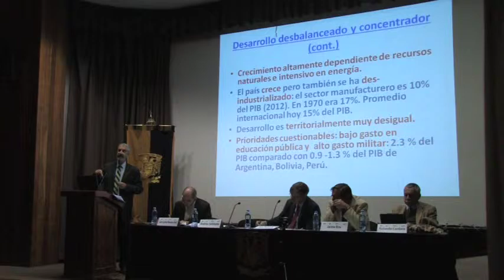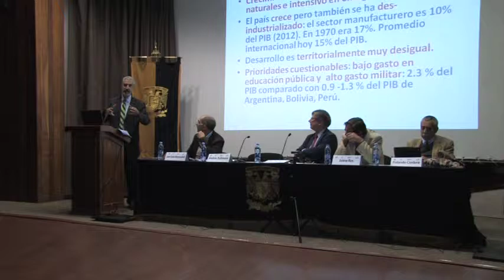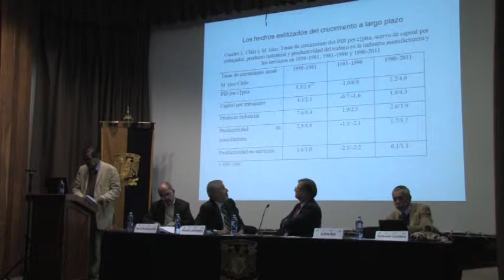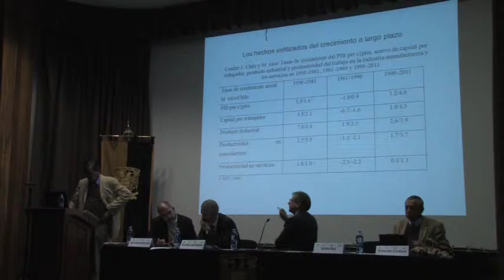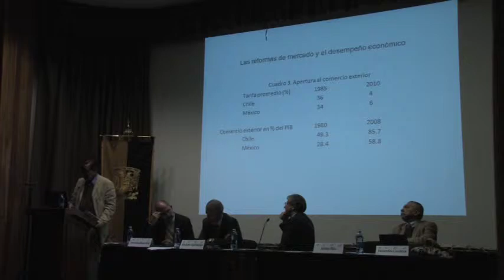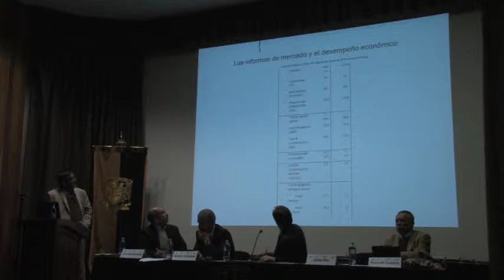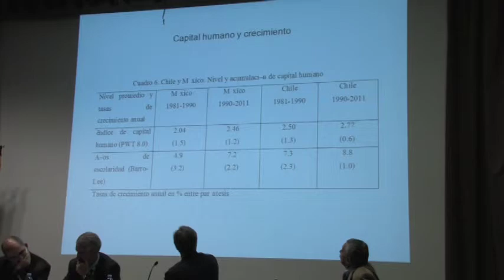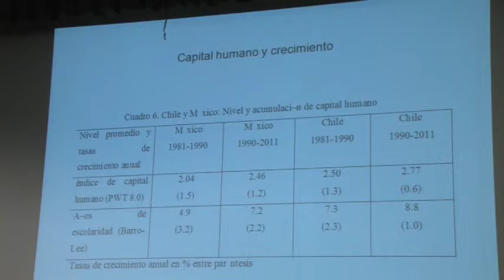6º Diálogo Nacional por un México Social: Regresar a lo fundamental, Inauguración 3/7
6º Diálogo Nacional por un México Social: Regresar  a lo fundamental
19 y 20 de noviembre de 2013
Auditorio Narciso Bassols, Facultad de Economía UNAM

Conferencias Inaugurales
Transformaciones capitalistas: el caso chileno,  Andrés Solimano, Centro Internacional de Globalización y Desarrollo CIGLOB, Chile

Transformaciones capitalistas: el caso mexicano, Jaime Ros, División de Estudios de Posgrado, Facultad de Economía, UNAM

Comentan: Rolando Cordera, Programa Universitario de Estudios del Desarrollo, UNAM y Hugo Beteta, CEPAL

Modera: Javier Garciadiego, COLMEX